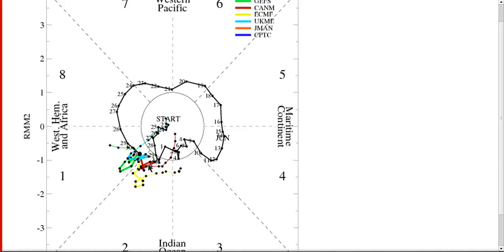Tropical Tidbit for Tuesday, July 2nd, 2013